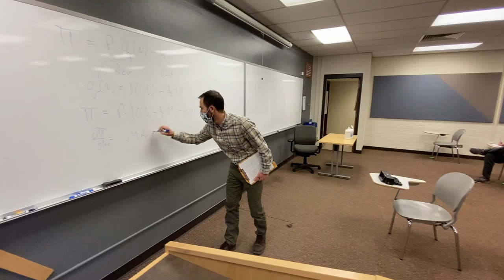CSU Department of Agricultural Resource Economics DARE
Come to the table and meet the students of DARE!